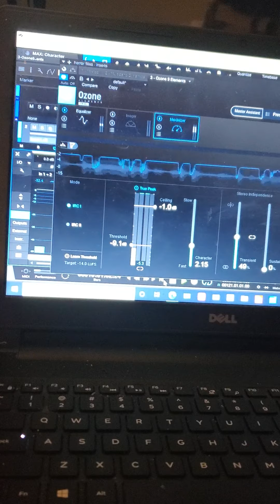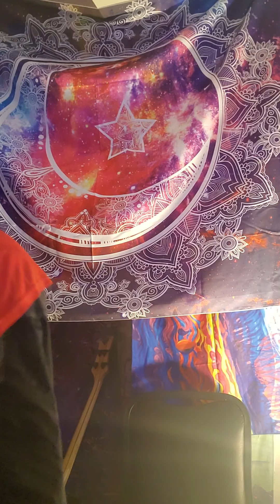September 4, 2020